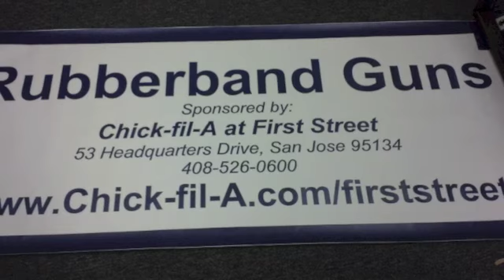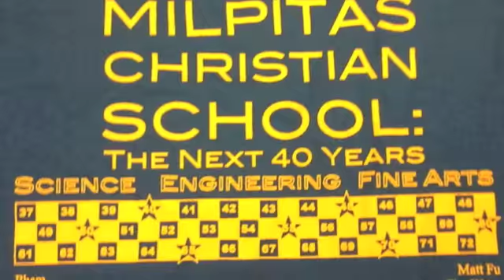RFE Newsletter Video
Race for Education is our school only fundraiser.  In the previous years The Birchwood campus purchased 120 chrome books, Interactive Smart boards, iPads, for the preschool new science and art lab, iPods and iPod docking stations, special assemblies and more.  Help us make our goal.

Remember… its more that a race.  It's a carnival too!  Come and invite others.  See you at the Race.